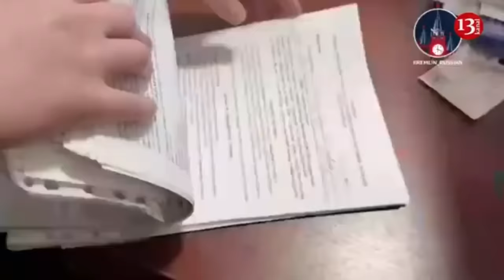Ukrainian army launched counterattack at Chasov Yar and drove Russians out of this area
The Armed Forces counterattacked near Chasov Yar in the Donetsk region and drobed out the Armed Forces of the Russian Federation from the Kanal district.
This was announced by Bild analyst Julian Röpke. According to him, Ukrainian soldiers conducted a successful operation and knocked out the occupants from the residential quarter.
The battle for Chasov Yar has been going on for several months. The city stands on the hills, which is why it is separated from the Russian forces by the Seversky Donets - Donbass water channel. To the east, behind the canal, there is a residential microdistrict "Kanal" with apartment buildings. Earlier, the Armed Forces of the Russian Federation tried to bypass it from the flanks and attack directly. For some time, they managed to occupy the destroyed buildings. But now the Armed Forces counterattacked and drove the Russians out of there.
"Ukrainian army lost or never lost several streets in the Kanal microdistrict in Chasov Yar", - reports Ryopke.
According to him, the Russian troops are also unsuccessfully attacking the village of Kalinovka to the north of Kanal. Earlier, they captured it and approached the Seversky Donets-Donbass channel, but then they were thrown back.
Earlier, military officer of the Armed Forces of Ukraine, political scientist Kirill Sazonov said that the Russian invaders are attacking Chasov Yar from a new direction, namely from Gorlovka to Shumy, New York.
"For the last week, the enemy's assaults have been taking place constantly, you can see this from the official reports. There is not a single minute now that there is no assault anywhere, so that there is some kind of pause. They put their heads in their shoulders a little when ours deliver blows from the towns and rears. "Then everything freezes, and then the storm continues," the warrior noted.